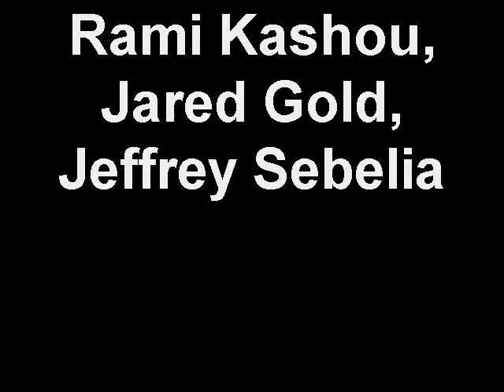Rami Kashou, Jared Gold, Jeffrey Sebelia